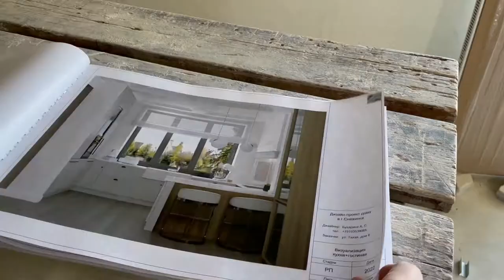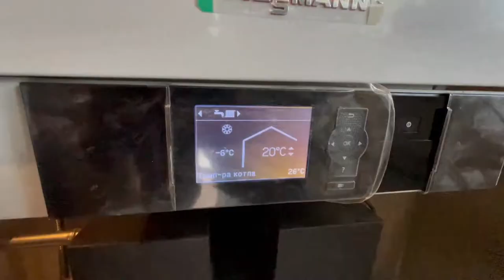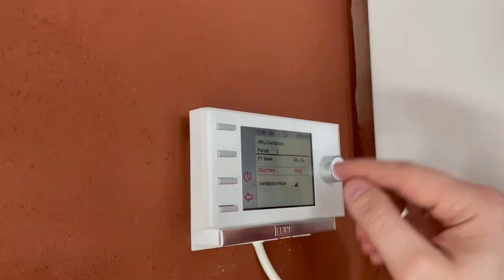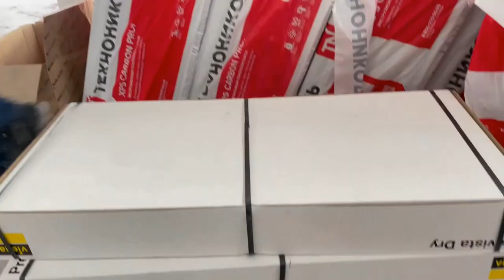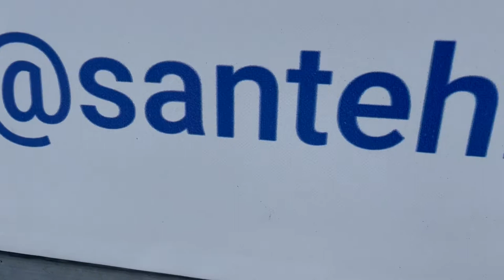Решение для инженерных коммуникаций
Впервые за 10 лет нашего существования приняли решение снимать на видео плоды своей деятельности.  Делали это в течение последнего месяца,  наснимали несколько десятков часов.

Сейчас встал вопрос: "А что с этим всем делать?"
Как понять, что именно вам интересно?
Представляем вашему вниманию тизер и хотим вас спросить,  о чем бы вы хотели услышать и что хотели бы увидеть более подробно:
- больше уже готовых объектов?
- больше процесса монтажа и скрытых нюансов?
- больше технической информации?
- больше красивых картинок?
- проблемы выбора оборудования и как определиться с инженеркой?
- что будет с рынком инженерки в нынешних условия?
- мифы об отопление и вентиляции.
- вообще ничего не интересно - муть это всё.

Спасибо всем, кто оставит свои комментарии.

Официальный дистрибьютор: Viessmann, Nibe, SANHA, Brugman, Blizzard Lufttechnik, Эван, РЕХАУ, Viega, Kan-therm, Reflex, Kermi, Arbonia, КЗТО, Топол-Эко, Watts, Itap, Terrendis, DAB, Hilti